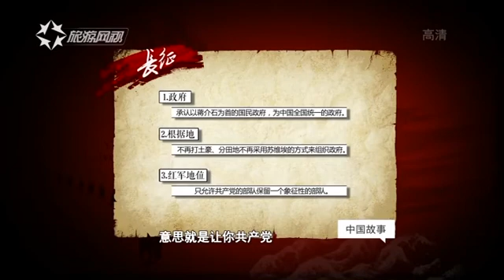抗战时期国共合作，而蒋介石心胸狭隘只允许红军有3千人的编制